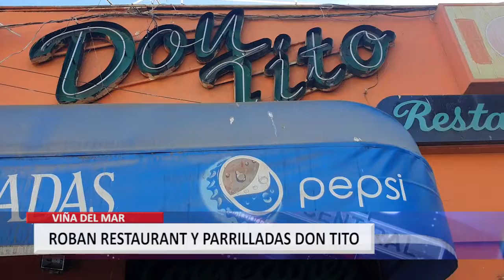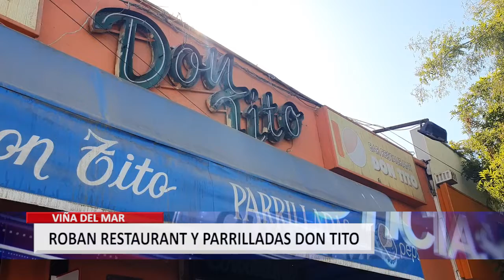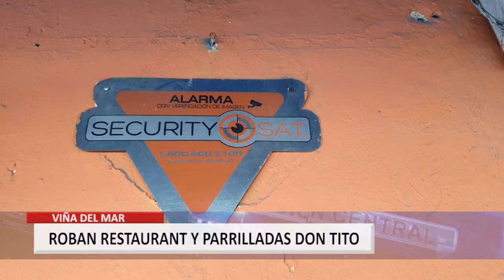Millonario robo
Hasta 4 bandejas de machas a la parmesana se llevaron sujetos que robaron en Restaurant Don Tito de Viña del Mar.